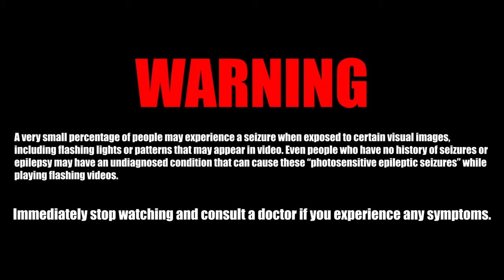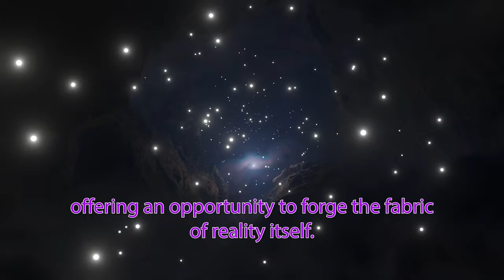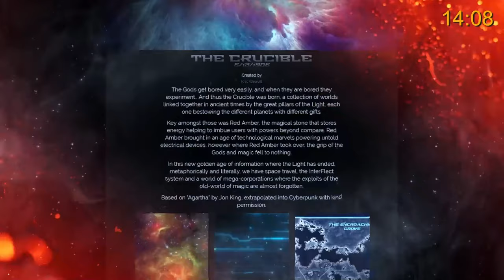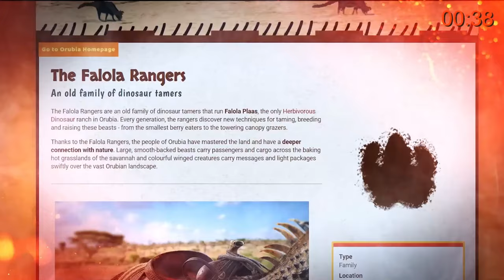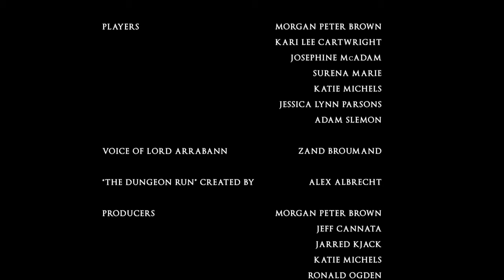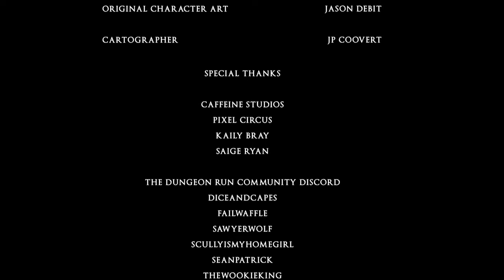Chaos & Convergence | The Dungeon Run | The Stormborn - Chapter 2, Episode 10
With their path stretching forward in an unexpected direction, the party must take stock of their surroundings and form the beginnings of a plan to confront Baron Medulon! But leaving the City of Glass means many decisions to be made and questions still to be asked...

CAST
Dungeon Master: Ron Ogden @therealrogden
Valcorio Lunaris: Morgan Peter Brown @morganpetebrown
KoKo Aldershadow: Kari Lee Cartwright @justalittleklc
Rhea Stone: Josephine McAdam @jcvim
Octavius Boxcutter: Surena Marie @surenaxmarie
Cristobal De La Cruz: Adam Slemon @urjester

DIE HARD DICE - Get a discount on us when you buy anything from one of the best dice and tabletop accessory creators in all the land! or use the code "DungeonRun" at checkout!

JOIN US LIVE on Wednesday nights at 6:00 pm Pacific